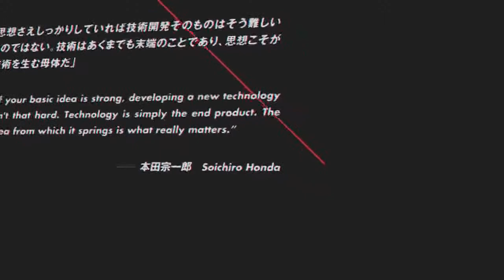2013 Honda 43rd TMS Super ultra daydreams The power of crazy ideas promo video aidaadam